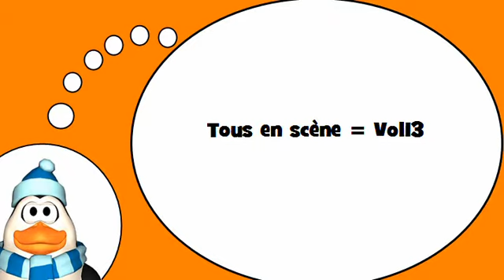Вы узнаете, французский = Глаголов № 13